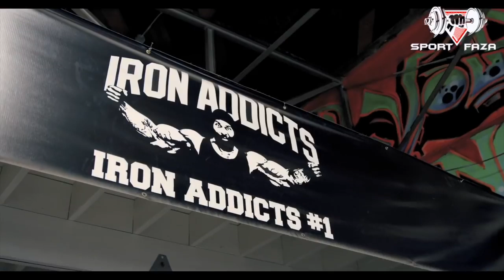Сити УНИЧТОЖАЕТ САРЫЧЕВА и МОКШИНА